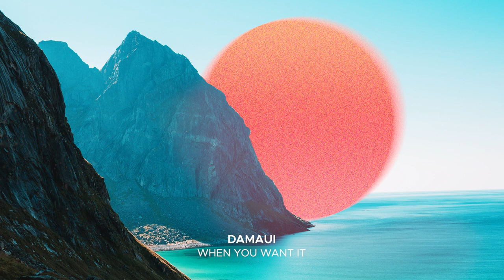Damaui - When You Want It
❖ Genres: Deep House, Melodic House, Progressive, Tech House, Electronic & House music ❖